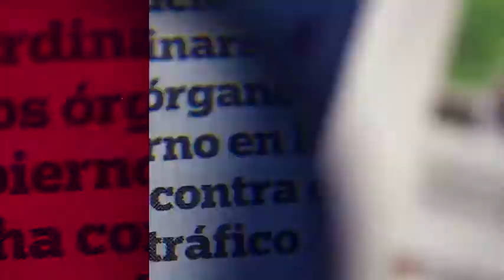Actor de 'Soy Simón' enciende las redes con fotos provocadoras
09 de enero 2019